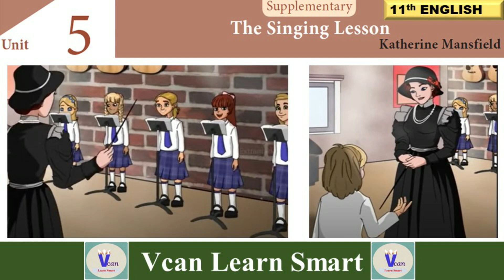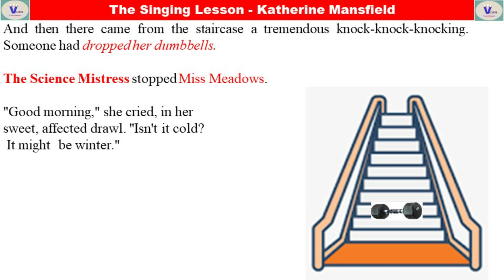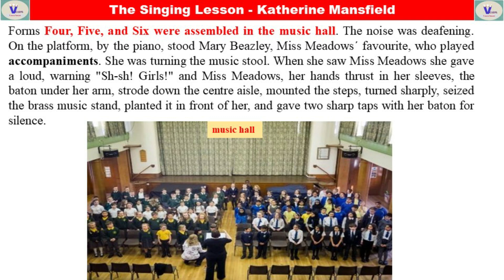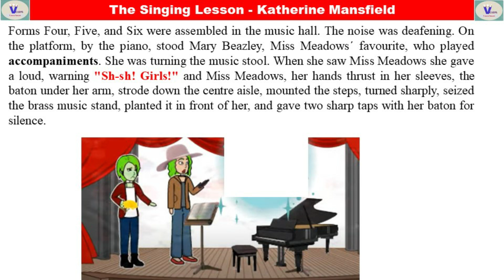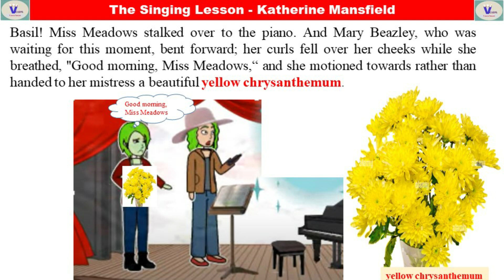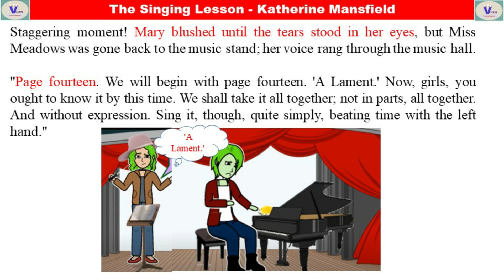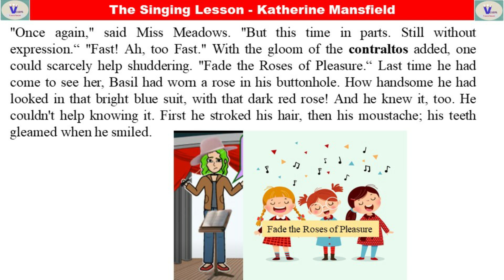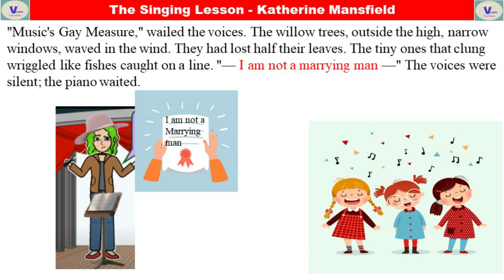The Singing Lesson(tamil) -Katherine Mansfield |11th standard unit 5 Supplementary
9 to 12 standard videos pdf link